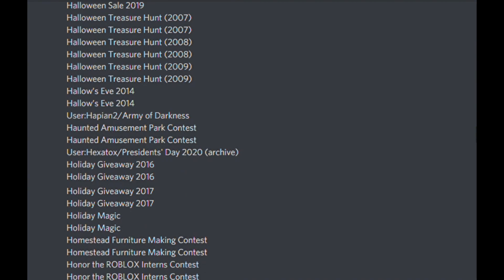Oh, so you like roblox? Name every event.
Well, this is almost every event lol
shouts outs to my friends :)
Oh you like roblox? name every event